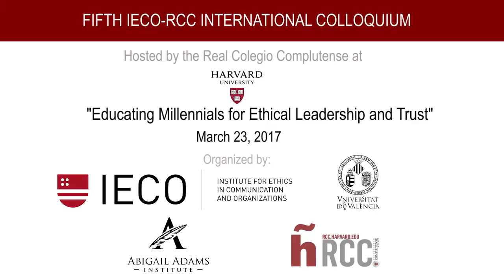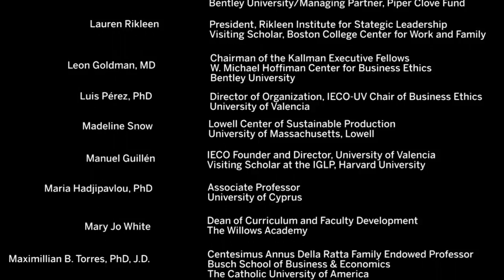1. Educating Millennials for Ethical Leadership and Trust | IECO – RCC – AAI – Harvard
On March 23, 2017, the Fifth Annual IECO-RCC International Colloquium at Harvard University addressed the topic of “Educating Millennials for Ethical Leadership and Trust." This series of colloquia is an initiative of Manuel Guillén, IECO’s founding director and University of Valencia Representative at the Real Colegio Complutense at Harvard. And it has been generously supported by the Abigail Adams Institute, co-organizer of the event since 2016. This year, the question of millennials education on ethics and trust inspired another lively discussion among the speakers and the audience.

The guest speakers were:
• Danilo Petranovich, PhD, Director of the Abigail Adams (Moderator).
• Leon Goldman, MD, CBE Executive Fellow, Bentley University.
• Donna Hicks, PhD, Weatherhead Center for International Affairs, Harvard University.
• Rita Jácome, PhD, IECO-UV Chair of Business Ethics, University of Valencia.
• Kevin Majeres, MD, Harvard Medical School, Harvard University.
• Richard Weissbourd, PhD, Graduate School of Education, Harvard University.